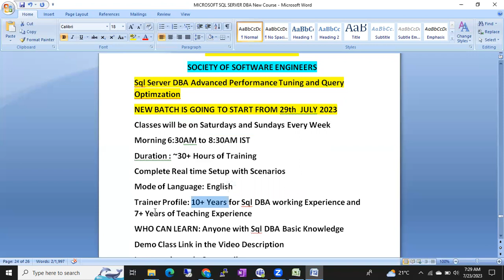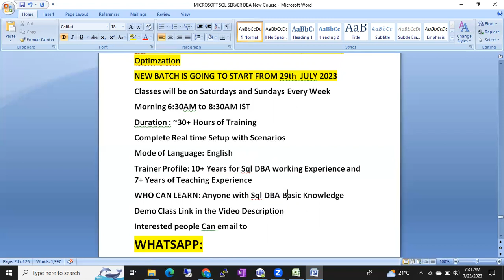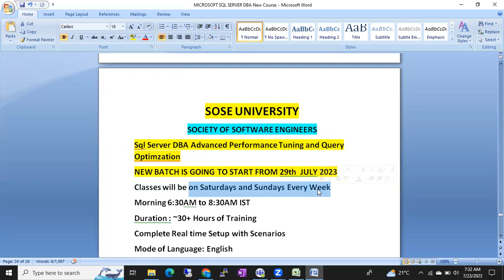Starting New Batch on Sql Server Advanced Performance Tuning From 29th July ||Contact +91 9902590140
If anyone is looking for Sql DBA, Azure Sql DBA Training, PowerBi, Tableau, Oracle DBA, Linux, Azure and AWS DevOps Trainings and Online Job Support, Interview Support, Videos, Notes Please Whatsapp me @ 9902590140 or Send an Email to